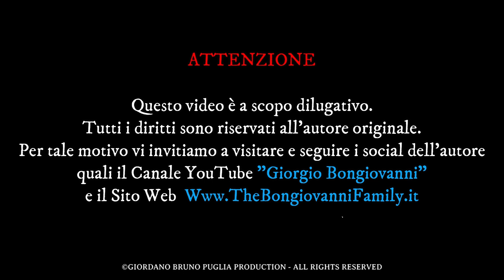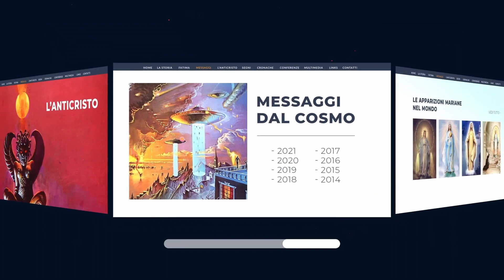La Vigna è Grande ma gli Operai sono Pochi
• "La vigna è grande ma gli operai sono pochi" questo è un famoso passo del Vangelo, il quale significato può non esser compreso da tutti.
Come può il Re dell'Universo aver poche Anime a sua disposizione?
Chi sono coloro che lavorano la Vigna? E tutti gli altri cosa stanno facendo?
Sono davvero pronti al Suo Ritorno?
Ascoltiamo lo Stigmatizzato Giorgio Bongiovanni intervistato dal ricercatore Pier Giorgio Caria.

Questo video è un'estratto della seguente intervista:
⭐️Titolo: IL CORAGGIO DI DIRE LA VERITÀ: intervista a Giorgio Bongiovanni
📅Data: 03/07/2022
Dal canale: PierGiorgioCaria59

𝓒𝓸𝓷𝓽𝓪𝓽𝓽𝓲 👇🏻

🖥️ 𝐏𝐚𝐠𝐢𝐧𝐞 𝐅𝐚𝐜𝐞𝐛𝐨𝐨𝐤:

- 𝐏𝐚𝐠𝐢𝐧𝐚 𝐅𝐚𝐜𝐞𝐛𝐨𝐨𝐤 𝐝𝐢 𝐀𝐬𝐬. 𝐆𝐢𝐨𝐫𝐝𝐚𝐧𝐨 𝐁𝐫𝐮𝐧𝐨 𝐏𝐮𝐠𝐥𝐢𝐚

- 𝐒𝐢𝐭𝐨 𝐖𝐞𝐛 𝐝𝐢 𝐀𝐬𝐬. 𝐅𝐮𝐧𝐢𝐦𝐚 𝐈𝐧𝐭𝐞𝐫𝐧𝐚𝐭𝐢𝐨𝐧𝐚𝐥

- 𝐂𝐚𝐧𝐚𝐥𝐞 𝐘𝐨𝐮𝐓𝐮𝐛𝐞 𝐝𝐢 𝐀𝐬𝐬. 𝐅𝐮𝐧𝐢𝐦𝐚 𝐈𝐧𝐭𝐞𝐫𝐧𝐚𝐭𝐢𝐨𝐧𝐚𝐥:   @funimainternational